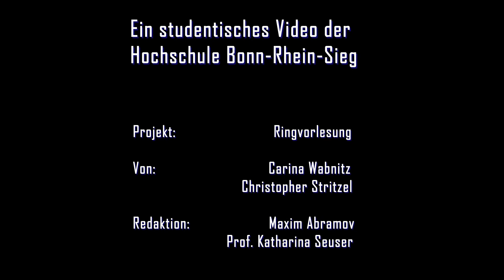Interview mit Prof. Dr. Jürgen-Friedrich Hake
Ein Interview zur Ringvorlesung "Technik- und Umweltethik" der Hochschule Bonn-Rhein-Sieg mit dem Thema: Zukünftige Energiesysteme zwischen Utopie und Alltag - Energiewende in Deutschland.